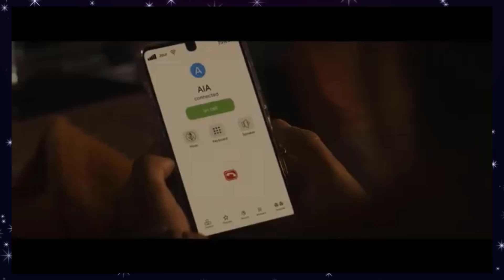AFRAID Official Trailer (2024), John Cho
Trailer (2024)
John Cho
n AFRAID, Curtis (John Cho) and his family are selected to test a revolutionary new home device: a digital family assistant called AIA. Taking smart home to the next level, once the unit and all its sensors and cameras are installed in their home, AIA seems able to do it all. She learns the family's behaviors and begins to anticipate their needs. And she can make sure nothing – and no one – gets in her family’s way.

Written and Directed by:
Chris Weitz

Produced by:
Jason Blum
Chris Weitz
Andrew Miano

Executive Producers:
Beatriz Sequeira
Paul O. Davis
Dan Balgoyen
Britta Rowings

Cast:
John Cho
Katherine Waterston
Havana Rose Liu
Lukita Maxwell
with David Dastmalchian
and Keith Carradine

This film is not yet rated by The Motion Picture Association.

Credits not final.